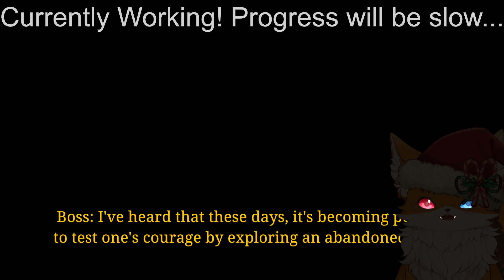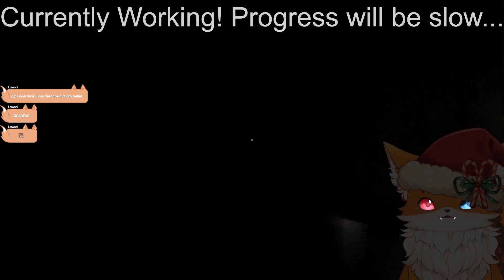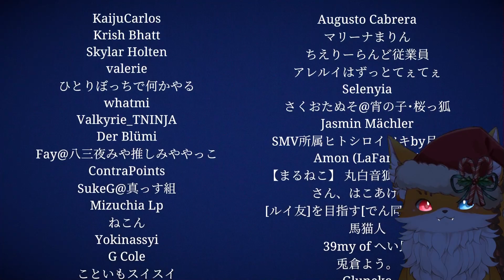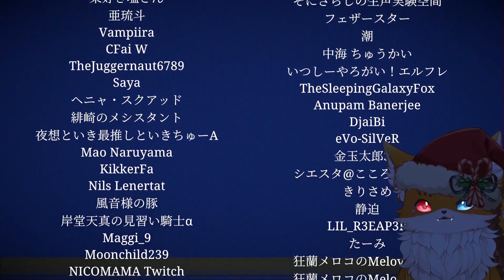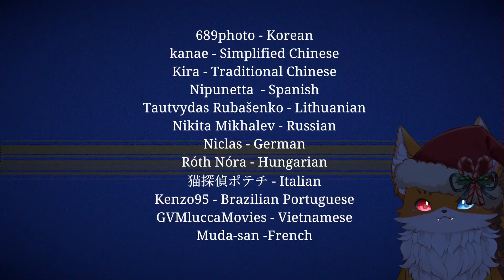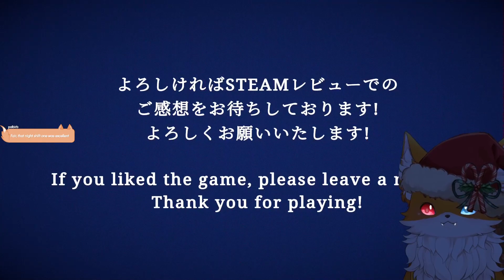【Jisatsu | 自撮】Episode 1 (Final) //